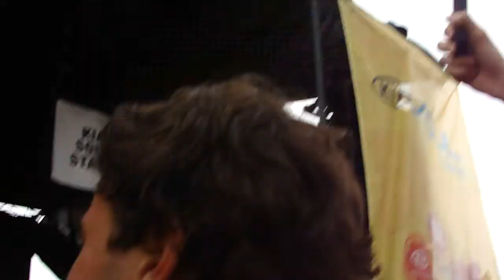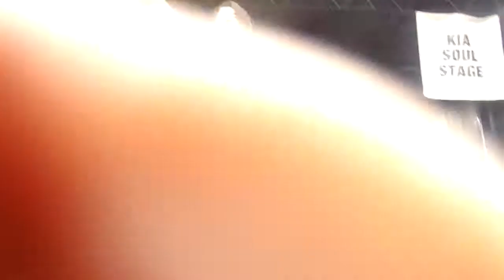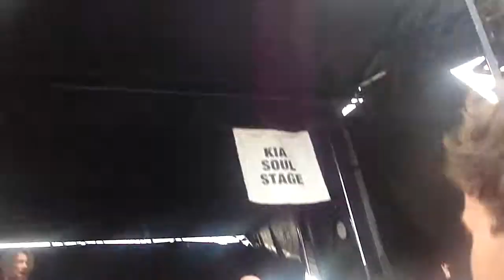Taking Back Sunday - Liar [Warped Tour 2012]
Taking Back Sunday playing Liar at Warped Tour 2012 in Houston, Texas.